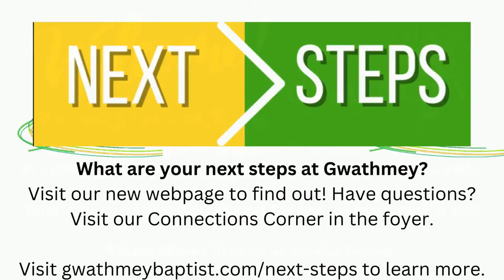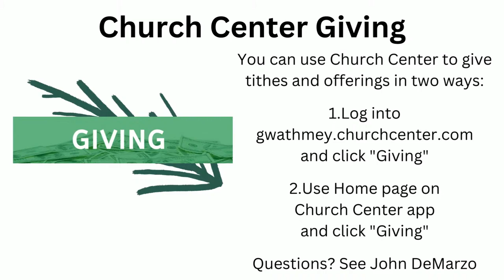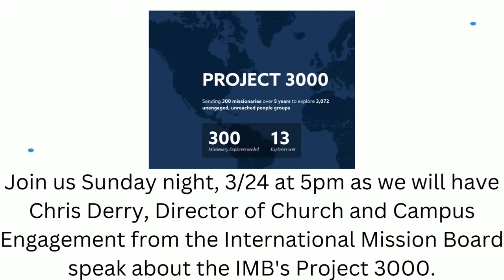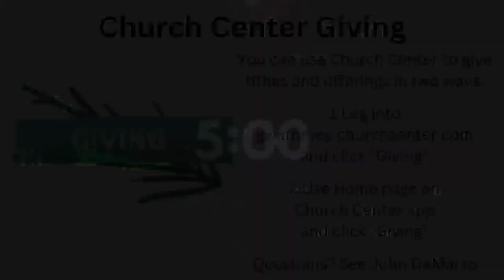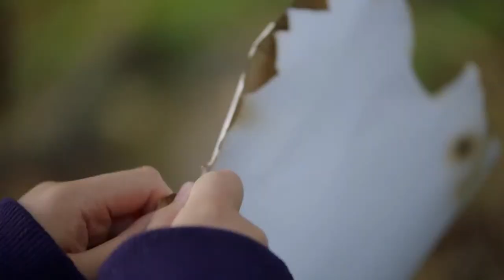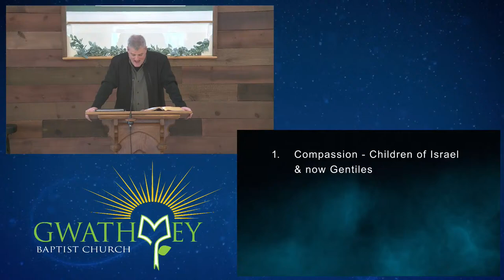Sunday Morning Worship | March 24, 2024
Thanks for joining us this morning for Sunday morning worship from Gwathmey Baptist Church. We are glad that you are with us for our live stream from Ashland, Virginia.

View today's digital bulletin, sheet music of the songs we're singing and Pastor Mike's sermon notes

Please visit our link so we can learn more about you

If you would like to support our ministry and the work we're doing, please give